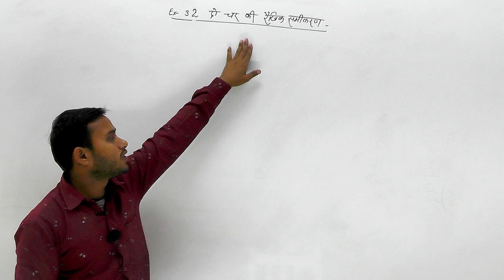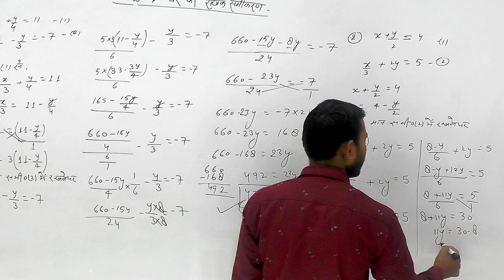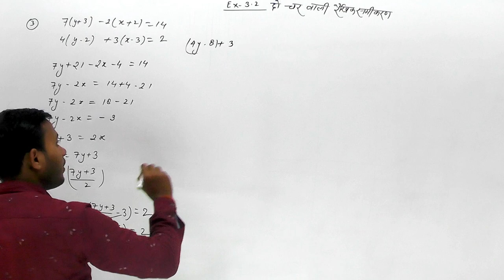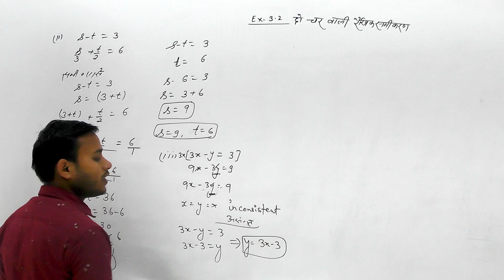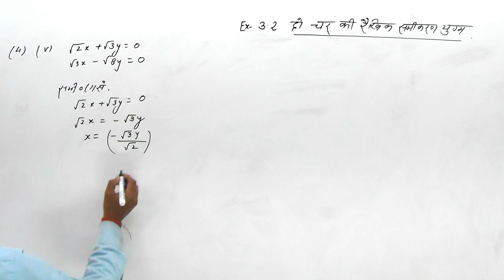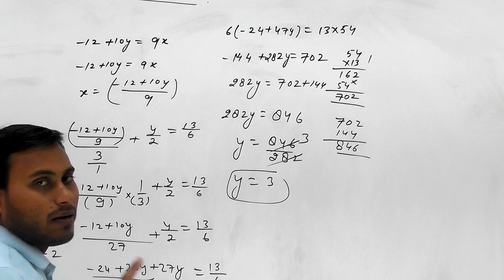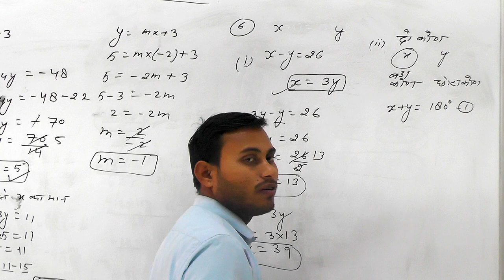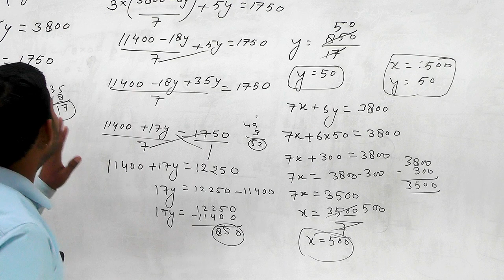Class - 10th || Math || Ex- 3.2 || (दो चर वाले रैखिक समीकरण युग्म) | Part - 01 | By Harivansh Sir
Math || Pair Of Linear Equations In Two Variables (दो चर वाले रैखिक समीकरण युग्म) || CBSE Board & UP Board || Class - 10th || Ex- 3.2 || By Harivansh Sir || Part - 01